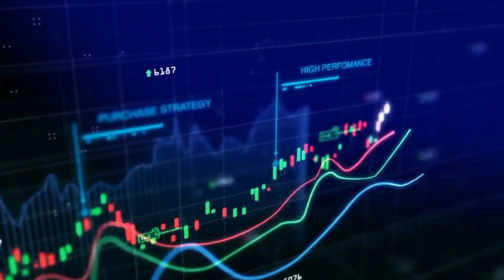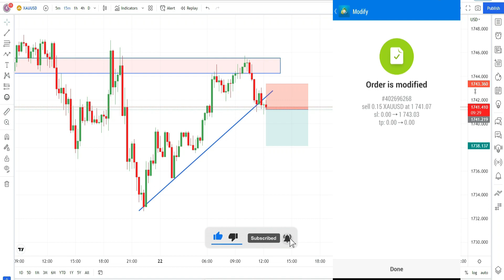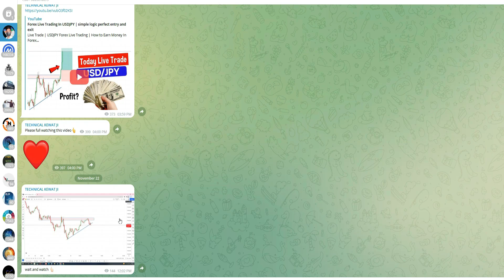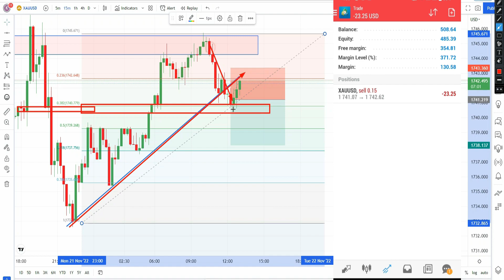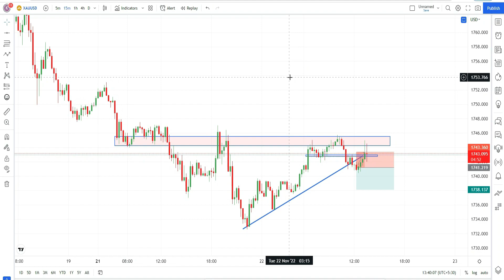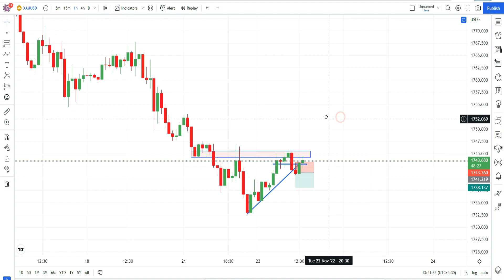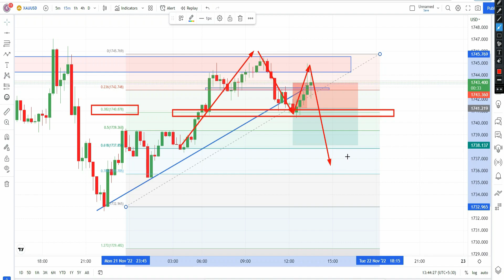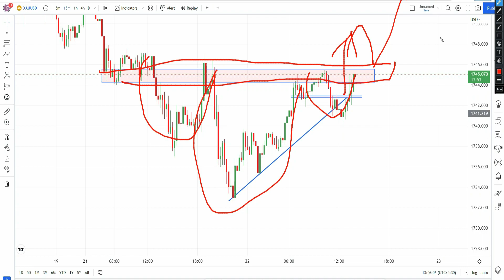Forex live trading in XAU/USD || live gold tradinforex trading ideas